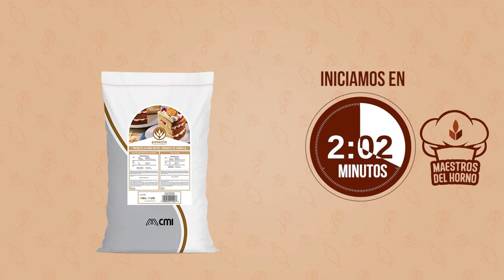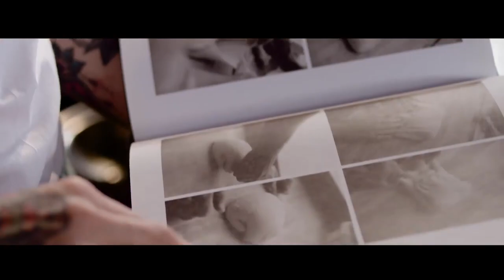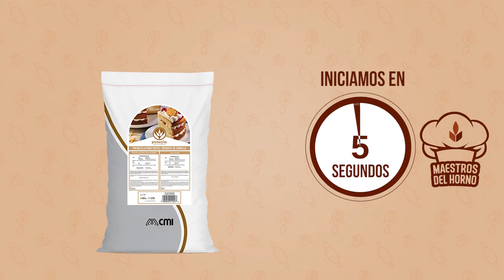Curso en Línea - Queque de Naranja y Pecanas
El  Chef Jose Luis González, nos comparte una deliciosa receta, en este nuevo curso en línea. ¿ Listos para tomar nota?